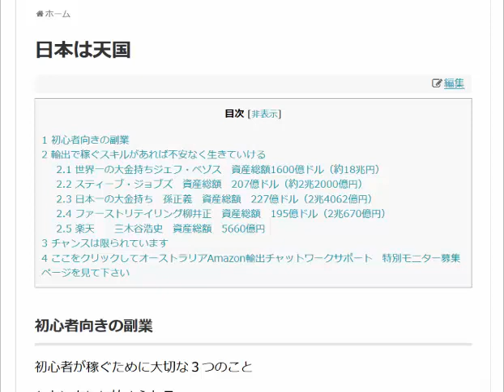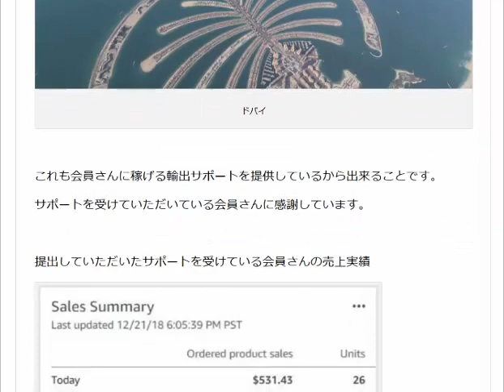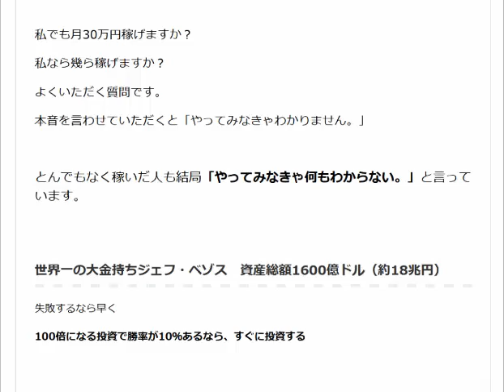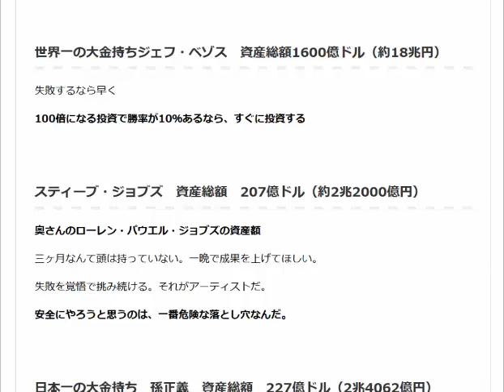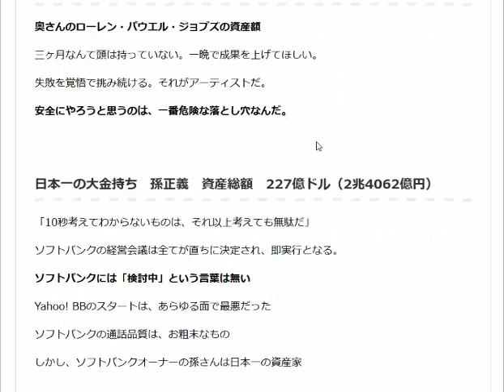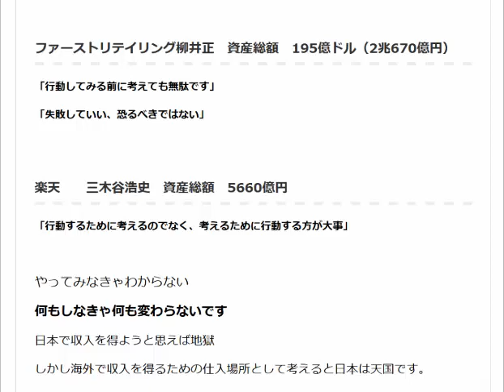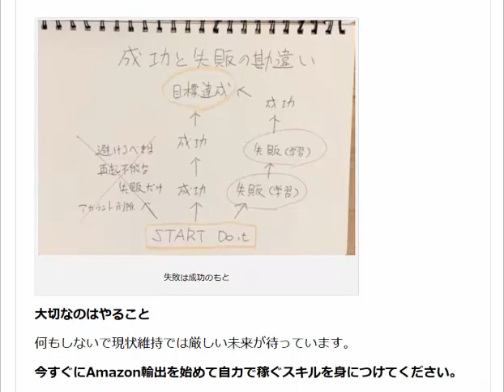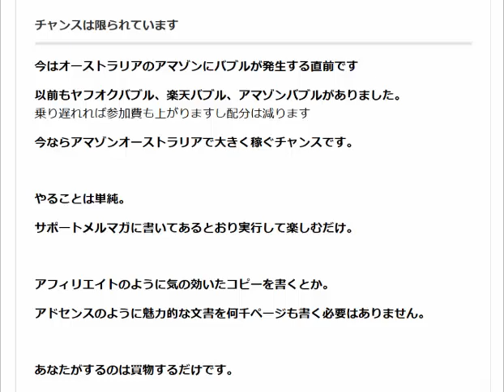初心者向きの副業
初心者が稼ぐために大切な３つのこと。1 カンタンに始められる。2 すぐに結果が出る。3 続けていれば昇りエスカレーターに乗っているように稼ぎが増える。この条件を３つ共クリアする副業がオーストラリアAmazon輸出です。

1日10分で月10万円を稼ぐ! Amazon輸出ビジネスがわかる本(2013/11/22)